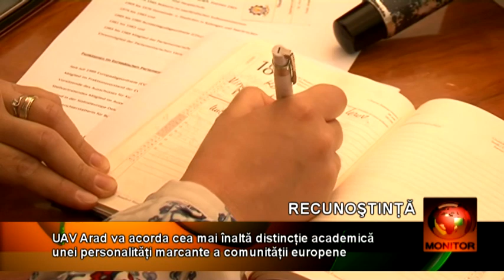UAV DHC 13 05 beta